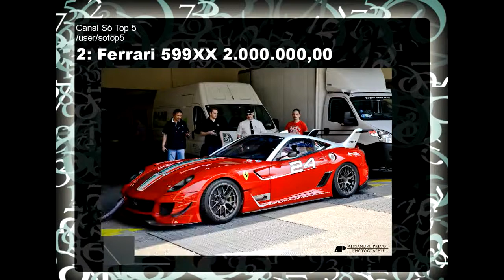Os carros mais caros do mundo 2014